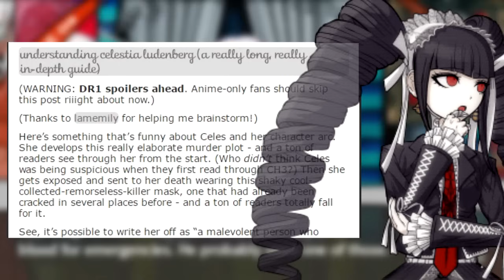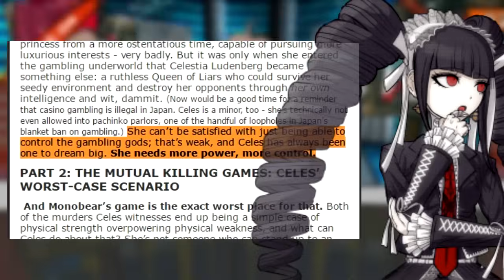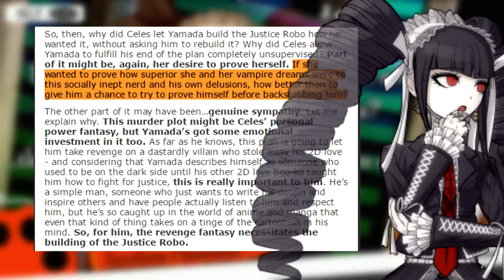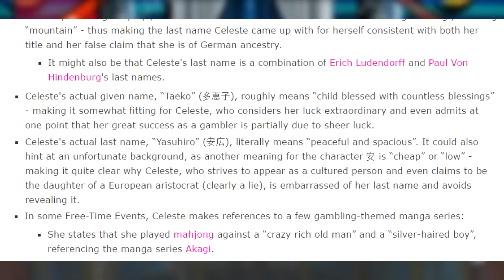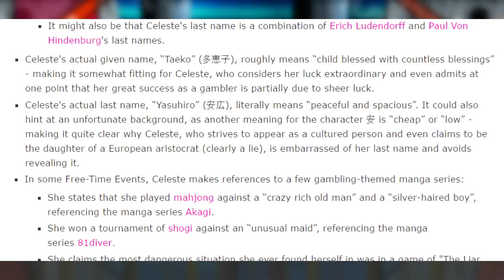CELESTIA LUDENBERG: Character Analysis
GAME: Danganronpa 1: Trigger Happy Havoc
SONG: Super Danganronpa 2 OST- Disc 2 - Re Buzzkill; Lensko - Let's Go